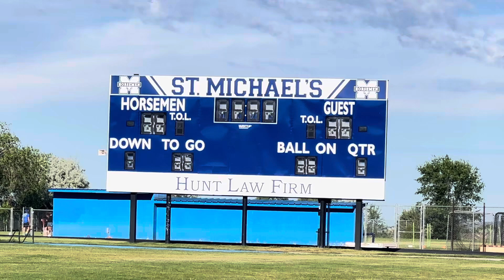St. Michael’s Summer Football Camp